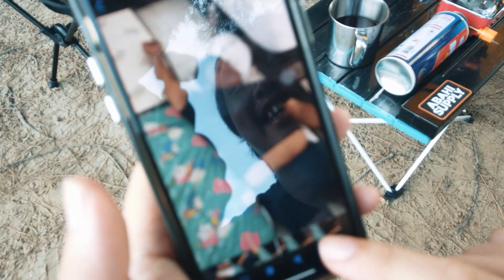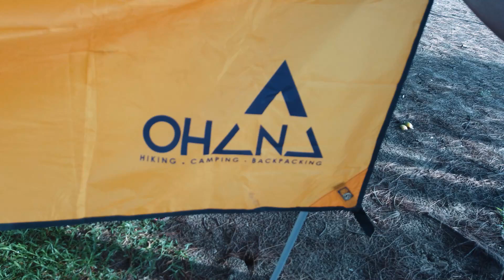PERKHEMAHAN SEMUJO SECHAOS | SIDE A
Showcasing "PERKHEMAHAN SEMUJO SECHAOS | SIDE A" a vids of our 4th annual camping collaboration with Chaos Kustom Cycle at Pantai Tanjung Kembang, Kabong.

Ingin lekas memelukmu - D' Masiv ft. Pusakata
Nelangsa Pasar Turi (Live) - Bilal Indrajaya

MujoJoros // 2023